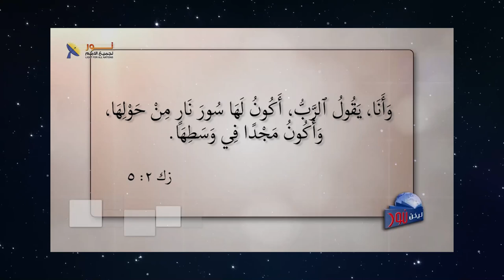239 هل الحسد يؤثر في المؤمنين بالمسيح ؟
هل الحسد يؤثر في المؤمنين بالمسيح ؟